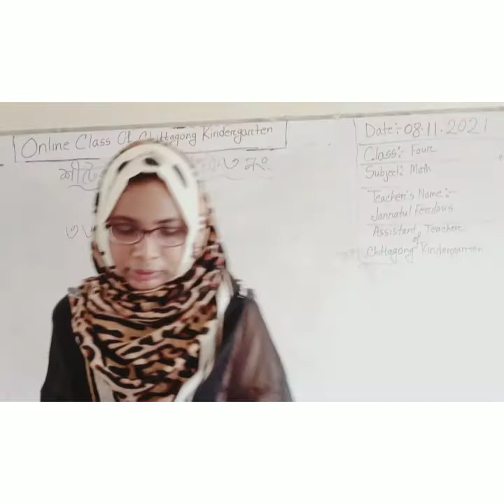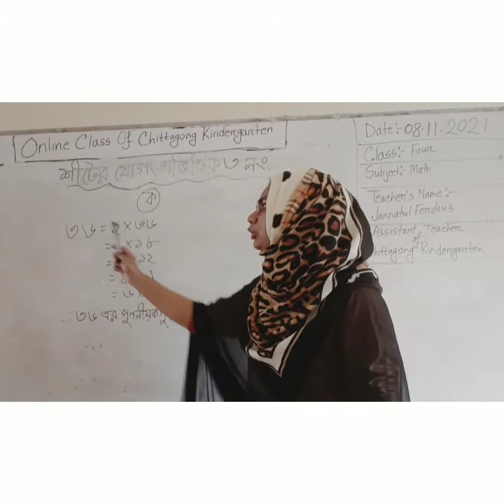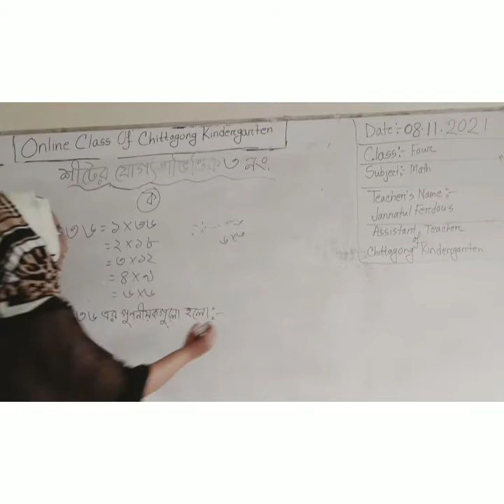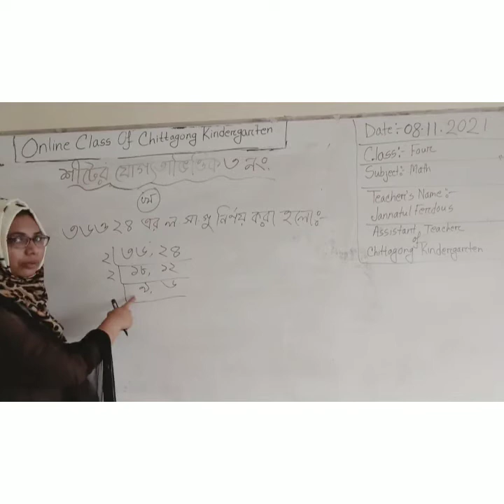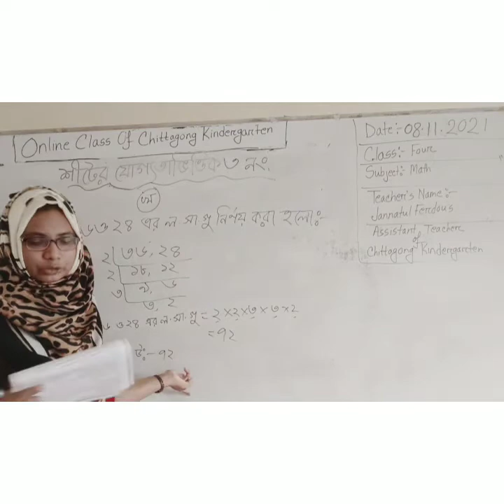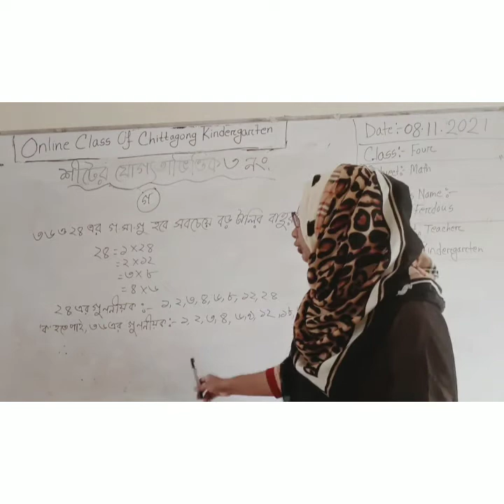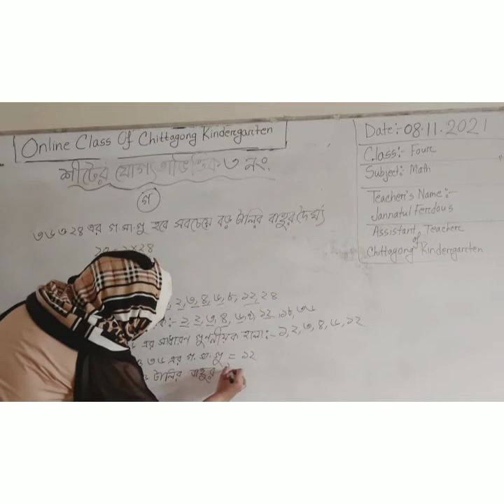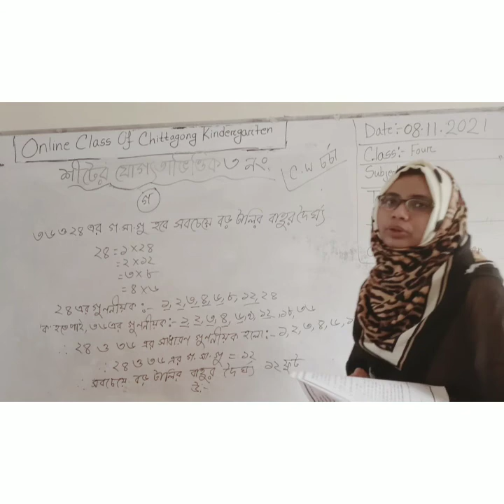08 November'2021 Class Four Primary Math